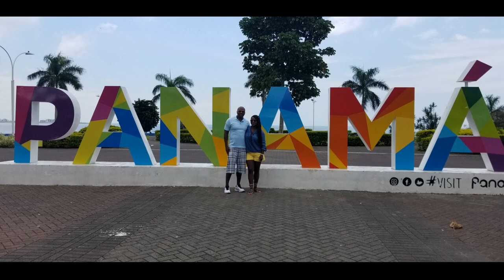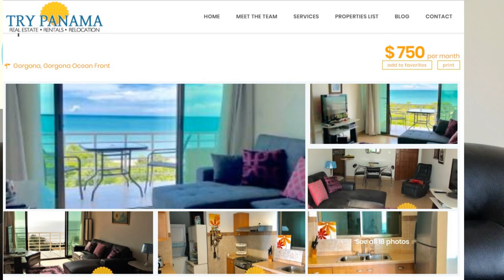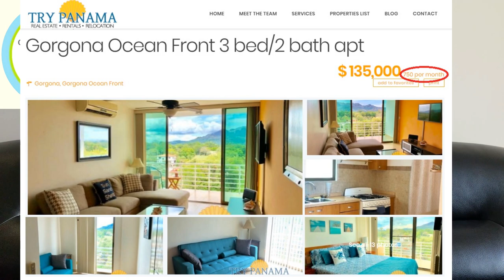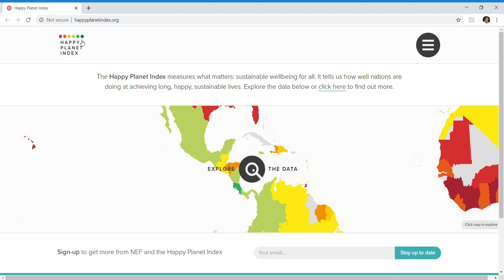WHY MOVE TO PANAMA? (Part 1) - JOIN our Facebook group: | Moving to Panama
PANAMA RELOCATION ONLINE COURSE INFO
PRIME SOLUTIONS IMMIGRATION LAWYER (FREE CONSULTATION!)

If you want to know why move to Panama from the US, Canada or Europe and how to become a Panama expat you need to watch this video.  Live in places like Panama City, Boquete, Panama and Coronado, Panama that are full of adventure, rich with lush greenery, modern infrastructure and beautiful beaches.   If you would like to retire in Panama based on the information presented here, please consider investing in one of the Panama relocation tours.

Why did we choose living in Panama over other popular expat destinations such as Colombia, Costa Rica, Belize, Mexico or Ecuador?  What were the some of the key factors?  Why should you chose retiring in Panama?  If you are living abroad black or preparing to Blaxit, could Panama be for you?

Timecodes
0:00 - Intro
0:30 - We Chose Panama
1:15 - Panama #1 Ranked Country to Retire
1:40 - Housing Cost in Panama City / Panama cost of living
3:01 - Panama City / NY Condo Cost Comparison
3:40 - Housing Cost in Panama (other cities)
5:45 - Panama Weather (no hurricanes)
7:40 - Panama Utility Cost
9:10 - Panama Cell Phone Cost
9:35 - Panama Car Insurance and Registration Cost
10:00 - Food in Panama (fresh fish, organic, non-GMO fruits and vegetables)
12:26 - Culture in Panama (6th happiest country, friendly people)
13:05 - Panama Public Transportation (Uber, subway, buses)
14:00 - Panama Racial Demographics
14:55 - Panama Religious Demographics
15:55 - Culture in Panama (negatives)
16:36 - Panama Location (2hr 15min flight from Miami)

Thanks to my brothers Sleepy Laflare, Shadaywar Yasharahla and Daud Beloved to the use of their song "Rise Up" for our intro!!

RECOMMENDED PANAMA TOURS TO BOOK ON YOUR OWN

SAN BLAS - 4 ISLANDS WITH LUNCH (Hotel pickup from Panama City to these beautiful, white sand and crystal clear water beaches.  The best beaches in Panama and some of the best you'll ever see)

CATAMARAN TO TOBOGA ISLAND - ALL INCLUSIVE!! (Cruise past large cargo ships to the beautiful Taboga Island beach with open bar, breakfast fruit / pastries and lunch. Includes a stop for ocean swimming on the back side of the island)

PANAMA CANAL AND PANAMA CITY PRIVATE TOUR (Tour the Panama Canal, Casco Viejo, Amador Causeway and other key sights with some of the most experienced and knowledgeable tour guides)

ANCON HILL - NATURE AND WILDLIFE ENCOUNTER (Early, short walk through the city's rainforest with possible views of sloths and toucans to a beautiful lookout point over the city.  Panama City is the only capital city in the world that contains a rain forest)

EMBERA TRIBE INDIGENOUS TOUR - ALL INCLUSIVE!! (Private tour of a native Embera Village, the Chagres River, waterfall and rainforest with Panama City hotel pickup and lunch)

MONKEY ISLAND TOUR (Inside the Panama Canal, at the Gatun Lake, visit islands to see monkeys, crocodiles, birds, iguanas, sloths and other wildlife.  Pass by large cargo ships in the the canal for amazing photos.  Hotel pickup from Panama City)

Wise (International Wire Transfers to Panama and Offshore Accounts in Various Currencies)